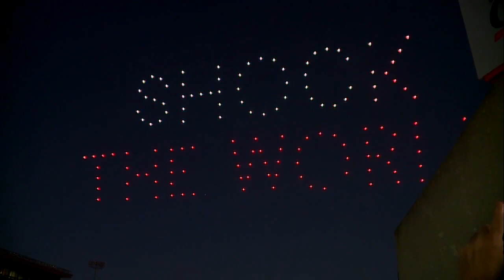Full Bearcats drone show